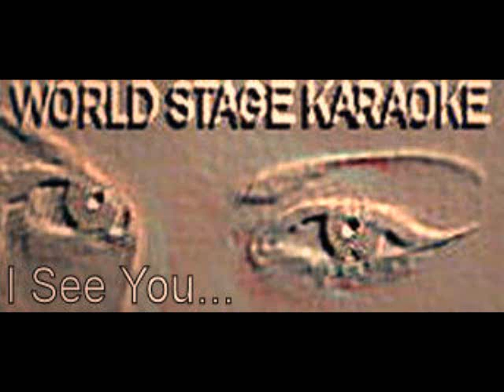Karaoke at Lady Luck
Worldstage Karaoke
Online Host Rex Rizz
Lady Luck
Show-Time Friday 9:30pm to 12:30am
Located Caledonia,Wi @2121 27th St